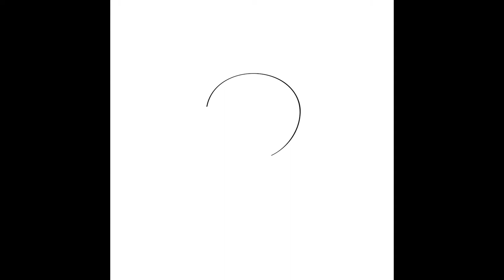How to Make Guacamole